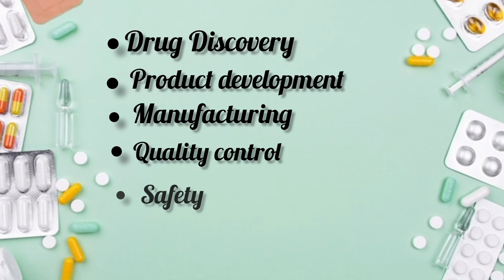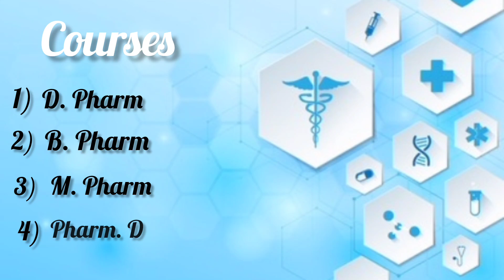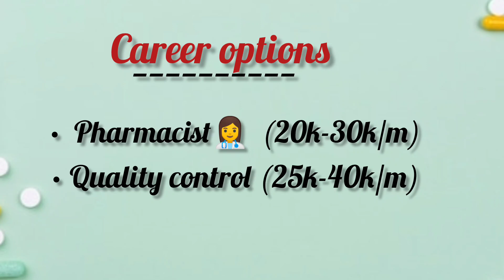Pharmacy course details in kannada, All about pharmacy💊pharmacist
This video for who searching about pharmacy... all about drugs. courses, admission, fees, career option, & kspc registration.